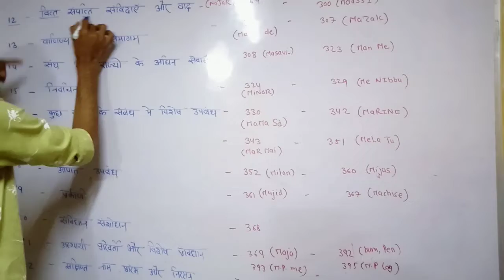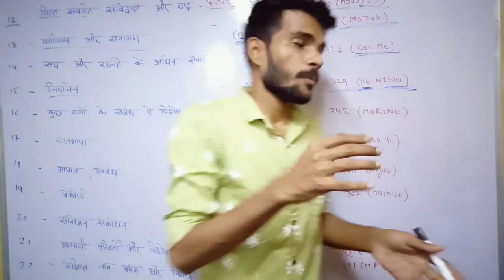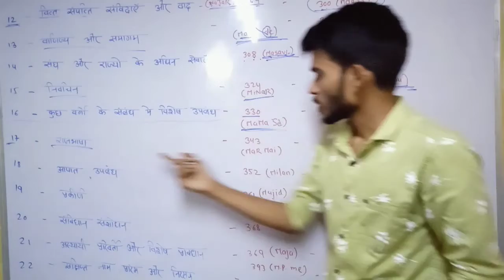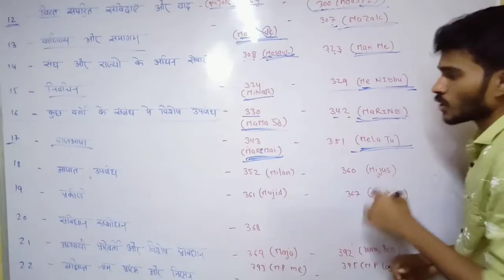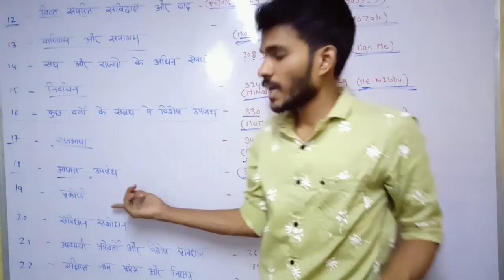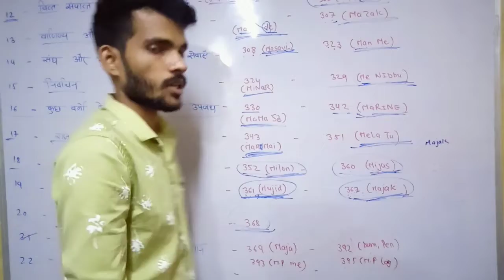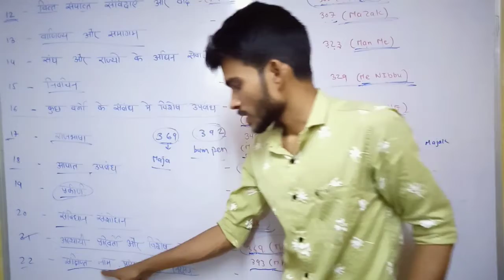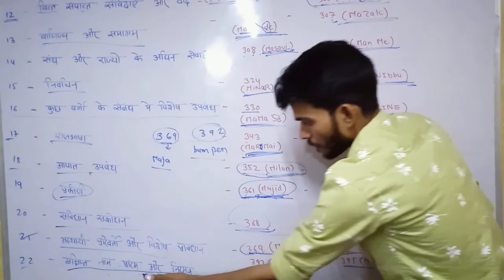Gk Trick article of indian constitution || भारतीय संविधान अनुच्छेद || trick article 395 || part 2